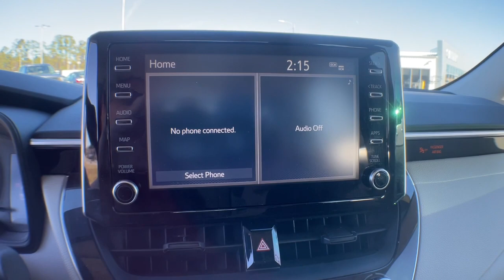2020 Toyota Corolla Jacksonville, Swansboro, New Bern, Burgaw, Wilmington, NC P9178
Used 2020 Toyota Corolla available in Jacksonville, North Carolina at Sanders Ford. Servicing the Swansboro, New Bern, Burgaw, Wilmington, NC area.

Sanders Ford
1135 Lejeune Blvd.